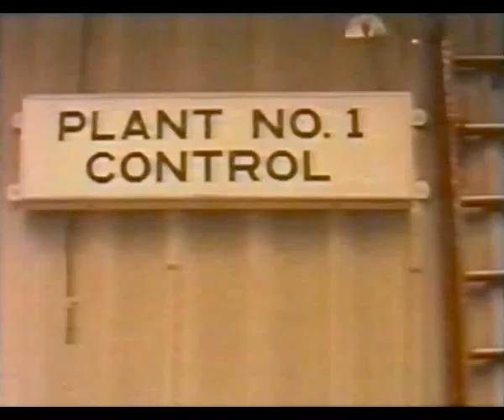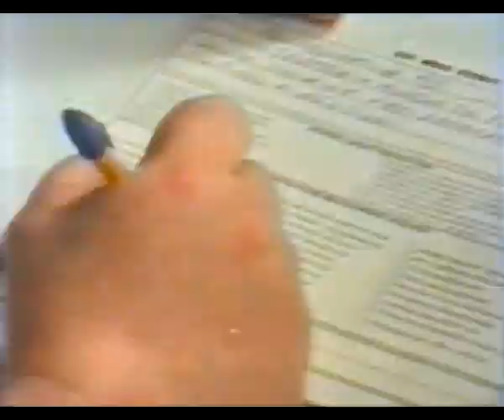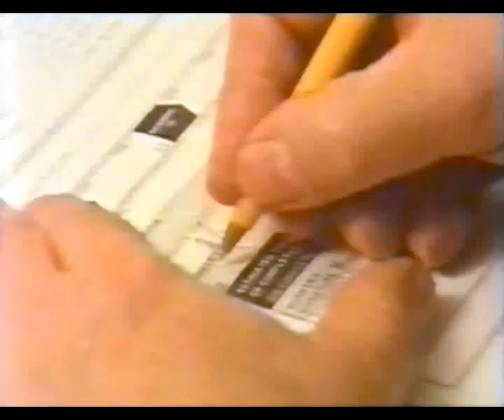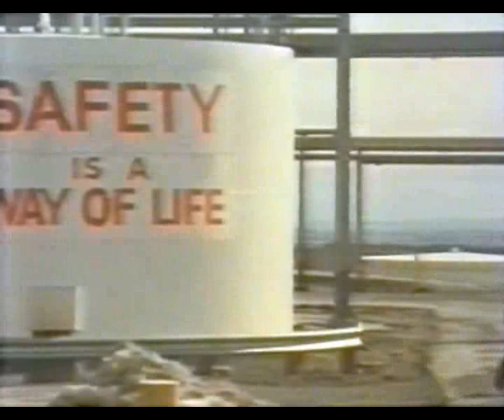Harry's Hot Permit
Instruction / safety film about work permits and why these permits are given. It's a story about a filmproducer from the filmcompany "One Shot Production" who wants to make a movie on a gasplant and is acting like a fool. The workers won't do what he wants so he is doing it by himself and get concious and must be rescued from within a kettle. Very usefull information for newbees on big industrial plants.

The Workers Compensation Board Alberta in cooperation with the Petrochemical Industry of Alberta presents "Harry's Hot Permit"

produced by the people at Filmwest:
Harvey Spak
Ken Pappers
Robert Reece
Dale Philips
Tom Fillingham
and Magpie Media

with

Jack Goth as Harry Rhumbard
C. Holte Davidson as Joe
Len Crowther as Will
Sam Motrich as Mr. Dupont

Produced by Filmwest Associates Limited

This item is part of the collection: Collectie Filmcollectief

Producer: produced by the people at Filmwest
Production Company: Filmwest Associates Limited
Audio/Visual: sound, color
Language: English